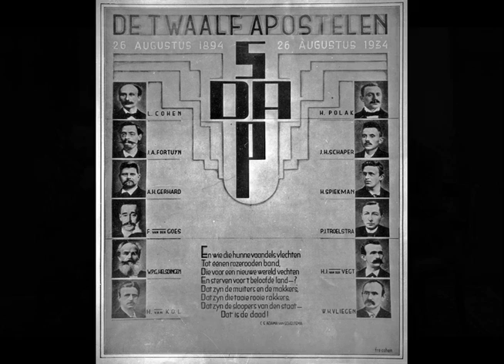Wim Beckers Groep - Tinkskriften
In Tinkskriften, het één na laatste lied van het programma 'Fryslân's soan' van de Wim Beckers Groep is een weerspiegeling van de memoires van Pieter Jelles troelstra, die hij in vier boeken, de gedenkschriften, vastlegde.